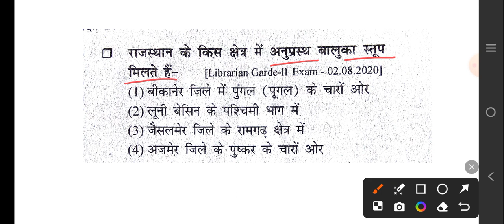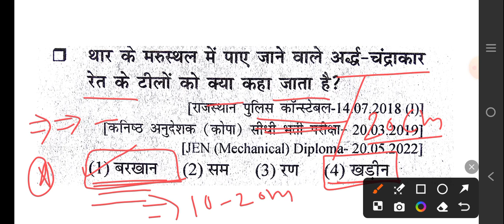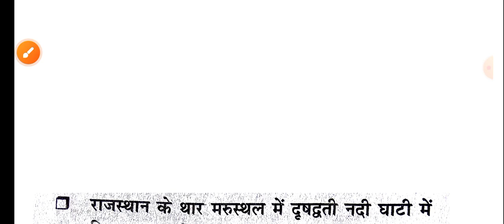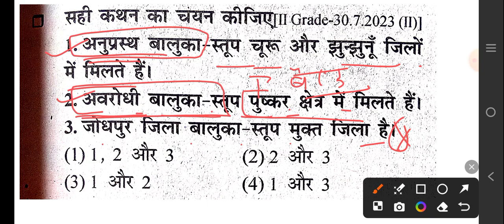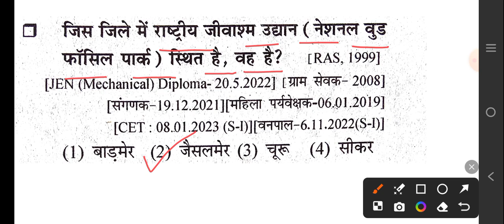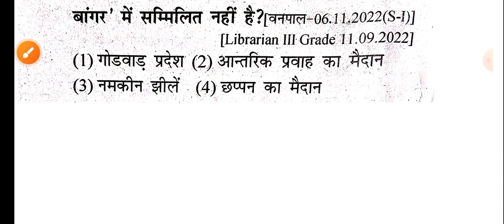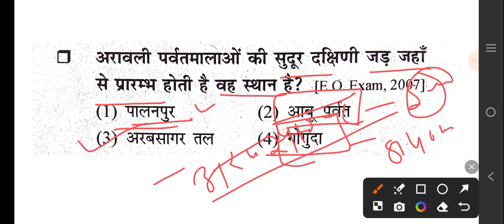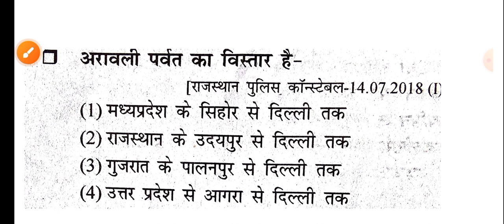Rajasthan Geography || राजस्थान के भौतिक प्रदेश || rpsc class 3 || rajasthangk by DR GODARA Sir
rajasthangk pyqs rpsc #class1 dishagkpoint bydrgodarasir rajasthangk यह क्लास राजस्थान GK की एक रामबाण क्लास है, जिसमें पढ़ाये जाने वाले प्रश्न आगामी सभी भर्ती परीक्षाओं में पूछे जाऐंगें। राजस्थान जी के की इन क्लासों की श्रृखला देखने के बाद आपको कोई बुक पढ़ने की आवश्यकता नहीं है। अगर आप सरकारी सेवा में जाना चाहते हैं, तो DISHA GK POINT की ये क्लासें लगातार देखते रहें, और अपने नोट्स बनायें।

संगणक | पशु परिचर | राजस्थान पुलिस | सब इंस्पेक्टर | REET 12nd Grade | 1St Grade LLDC | Patwari | स्टेनोग्राफर ।
By dr godara sir geographyDisha gk pointGk rajasthanPYQsRpscgeography of rajasthanraj gkrajasthan gkराजस्थान का भौतिक स्वरूपराजस्थान के भौतिक प्रदेशrajasthan geography in englishrajasthan ke bhotik pradeshrajasthan patwari classesrajasthan gk classphysical region of rajasthanpatwari liverajasthan patwari gk classesras gkrajasthan geography introductionindian geography questions3rd grade rajasthan gk